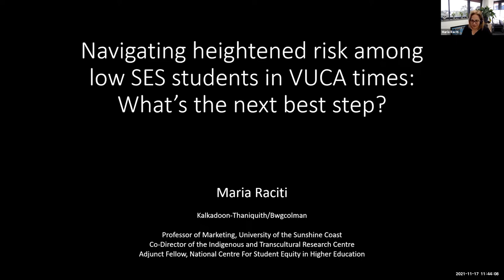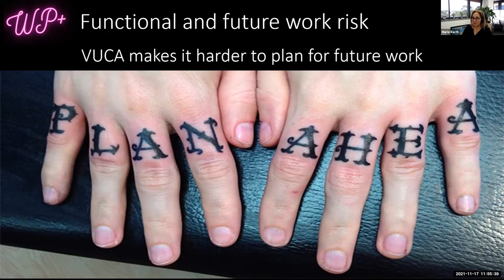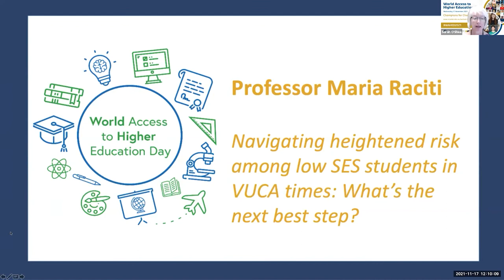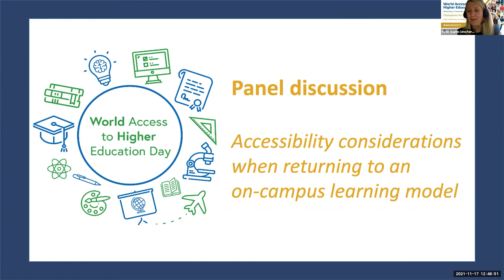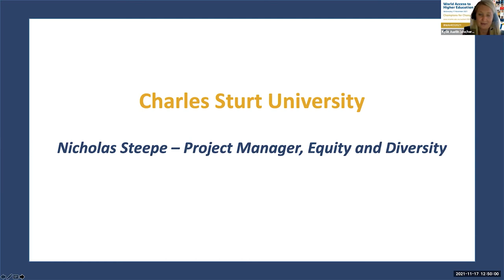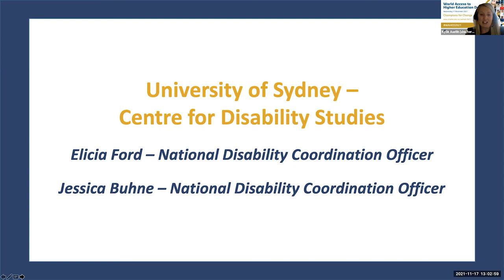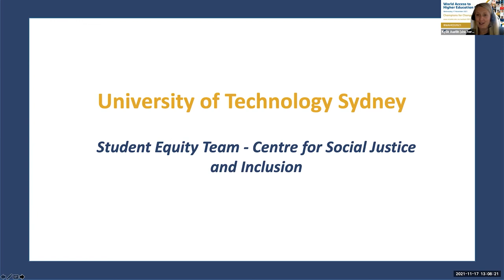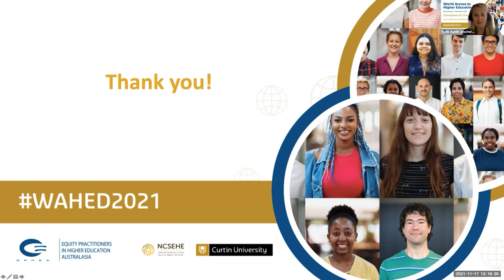WAHED 2021 recording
The NCSEHE and Equity Practitioners in Higher Education Australasia (EPHEA) welcomed nearly 200 participants from Australia and New Zealand for World Access to Higher Education Day (WAHED) Australasia 2021.

This year’s event featured a keynote from Professor Maria Raciti (USC), who tackled the question, What’s the next step to help low SES students navigate perceived risk during these volatile, uncertain, complex and ambiguous times?

We also heard from a disability practitioner and student panel, discussing important accessibility considerations when returning to an on-campus learning model.

Following an overwhelming response in 2020, we were thrilled to celebrate our 2021 WAHED Champions for Change (more details below). Nearly 150 Champions were announced at this year’s WAHED event, recognising and celebrating their outstanding work in supporting students from disadvantaged backgrounds.

WAHED 2021 also marked the introduction of the Australasian Spotlight on Equity: Grants for recognition of impact (more details below). EPHEA and NCSEHE value the efforts of equity-focused researchers and practitioners across the sector and wish to support our colleagues to raise the profile of their work, as well as supporting their continued professional development. These grants reward the outstanding contributions of practitioners and researchers in delivering social justice, fairness and inclusion initiatives for both staff and students.